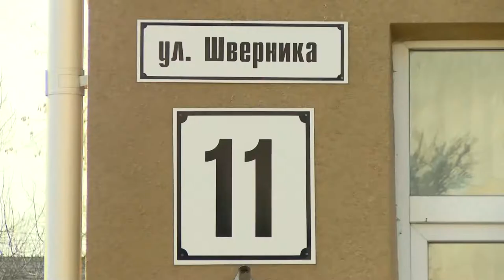Как помогут одиноким пожилым саровчанам?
Центр социального обслуживания готов помочь одиноким маломобильным саровчанам с хроническими заболеваниями старше 60 лет доставить продукты питания и медикаменты в период эпидемии коронавируса.  Как будет организована работа службы?